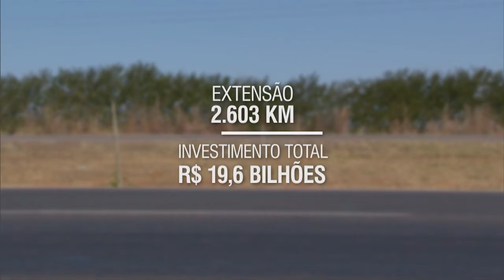Novos investimentos em rodovias somam 2603 km de extensão e 11 novas concessões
NBR NOTÍCIAS - 15.16.15: As rodovias brasileiras vão receber R$ 66 bilhões que, além de trazer mais melhorias, conforto e segurança para as pessoas, também vai facilitar o escoamento da produção agrícola e industrial.